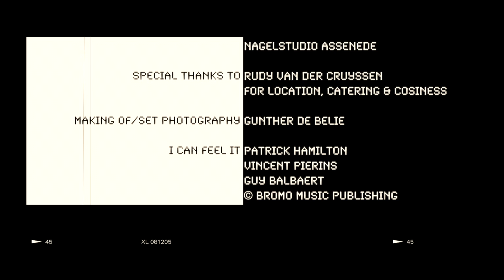PETRA - I CAN FEEL IT - (Official Music Video)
Petra's "I Can Feel It" the official music video
was shot, cut and directed by Benjamin L. De Mulder.
Download the song on iTunes.